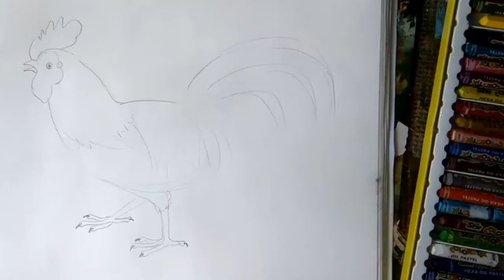How to draw a Cock with oil pastel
Learn how to draw a cock with oil pastel. Watch the whole video to know how I have applied the colours  step by step. I hope this will help the learners to learn painting with oil pastel.